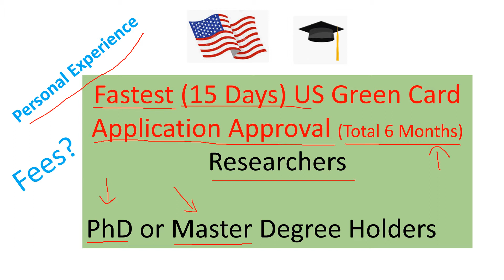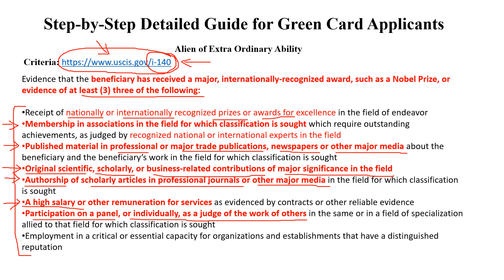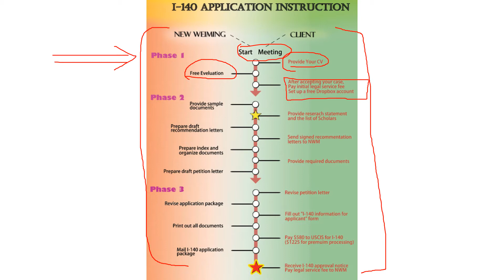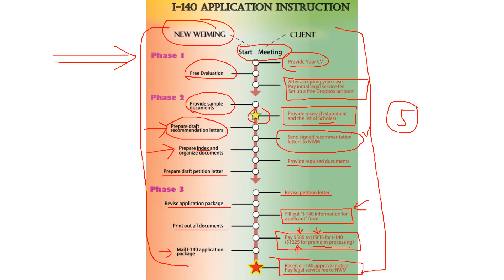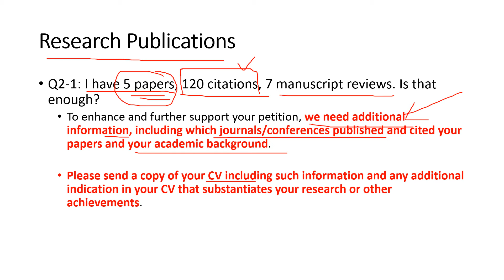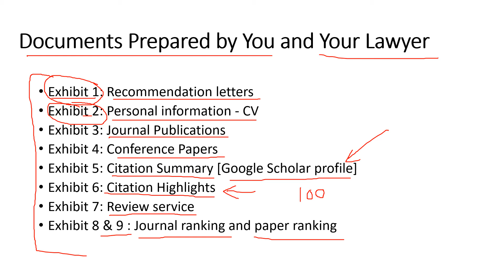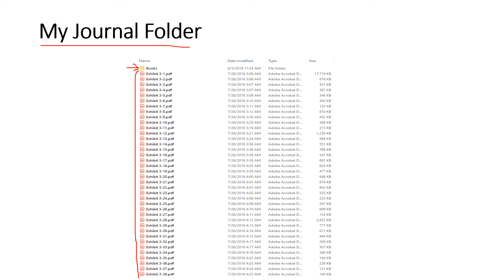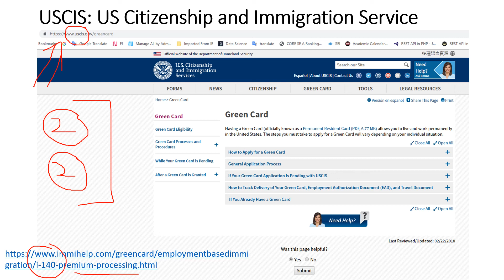USA Green Card the Fastest Approval in 15 Days Approval | Personal Experience 2018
USA Green Card the Fastest Approval for Researchers (PhD Masters Degree Holders) in 15 Days Approval